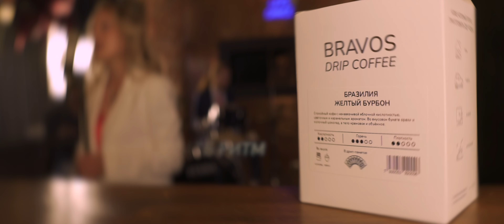Да что с тобой?!